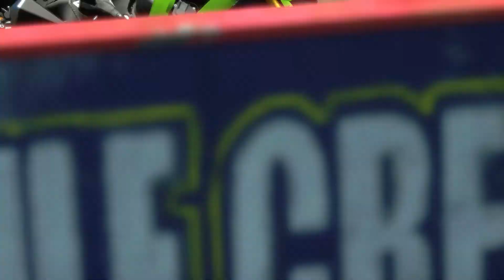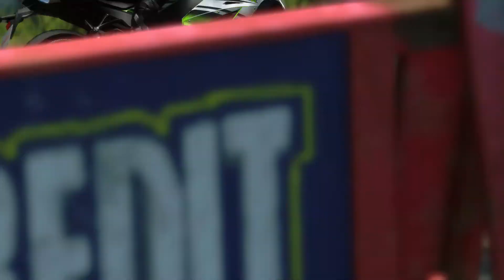Kawasaki helmet "cam" - DriveClub BIKES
Arcade to its cotton socks but fun nonetheless..

Quite intense & frantic at times tbh..which is a plus. ;)